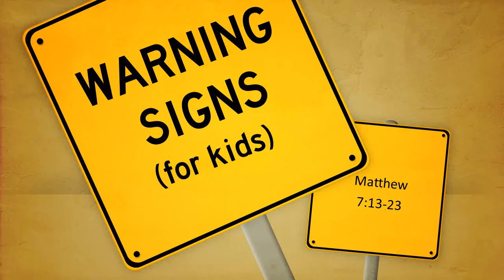Warning Signs (for kids)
A Bible class for kids from Matthew 7:13-23 on the paying attention to warning signs.